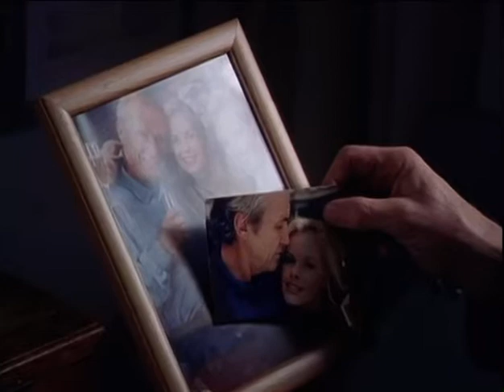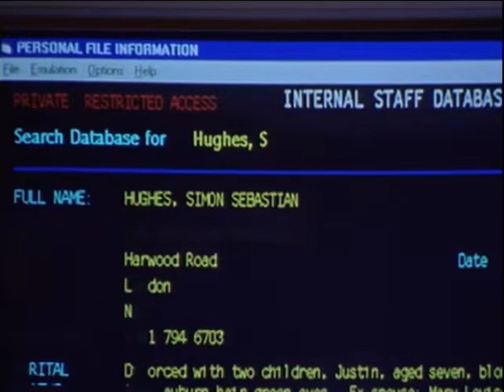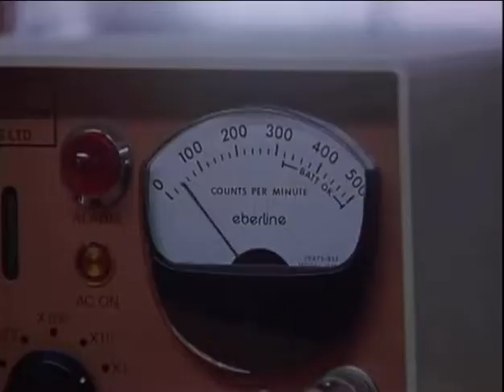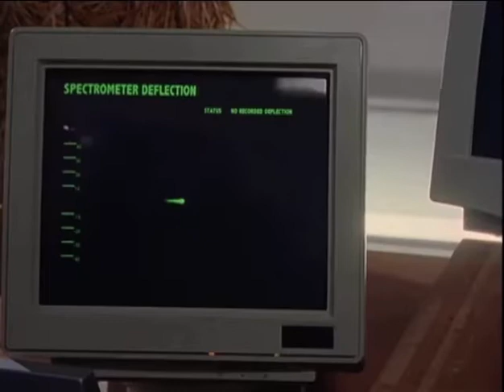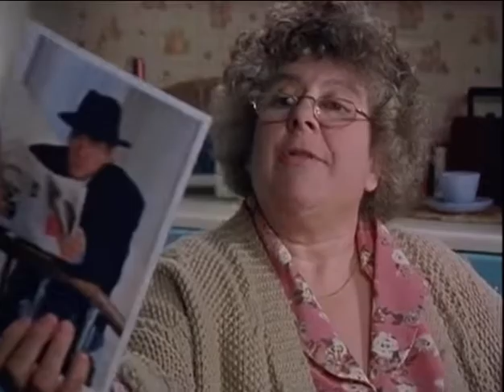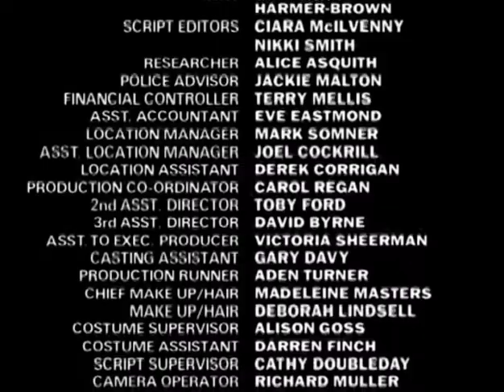Supply and Demand - Raw Recruit (part 2)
Episode 2
Raw Recruit - Part 2

Originally aired: 8 September 1998 • ITV

✨ Martin Kemp, Miriam Margoyles, Larry Lamb, Eamonn Walker, Stella Gonet, Benedict Wong ✨

•Martin’s first acting job after his brain tumours•